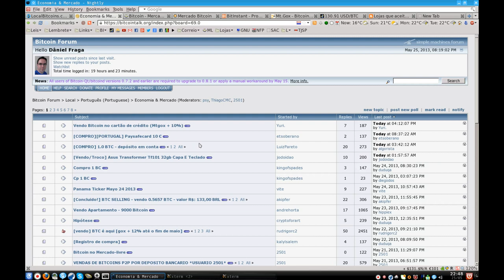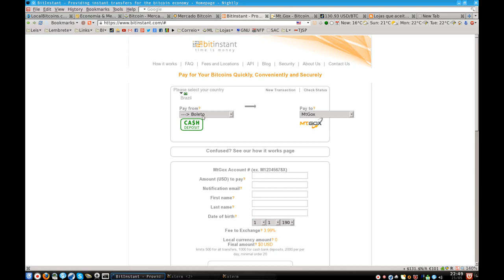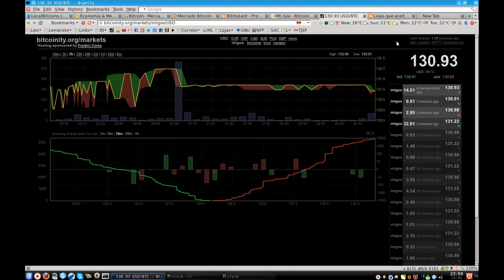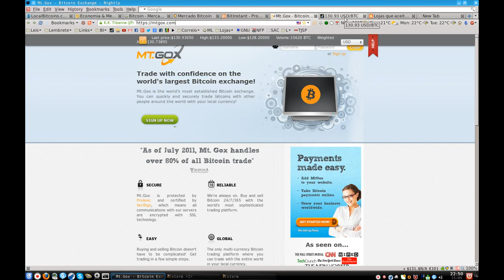Como comprar bitcoins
Se você é lojista, aceite bitcoins em sua loja e me envie o site para divulgação:

(lembre-se que você pode comprar de qualquer pessoa no mundo inteiro. Não precisa ser necessariamente de alguém no Brasil)

(a que estou usando atualmente devido às menores taxas)

(novo site para compra e venda. Foi anunciado depois desse vídeo, por isso eu não citei)

(também aceita depósito do Brasil via Astropay)